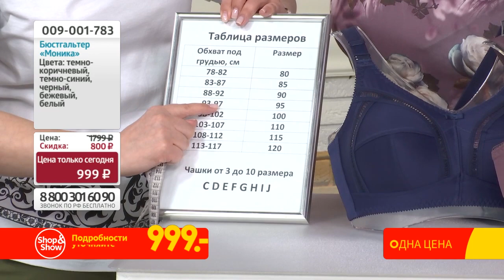Бюстгальтер «Моника». «Shop and Show» (мода)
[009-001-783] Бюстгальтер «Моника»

Давайте дружить ;)